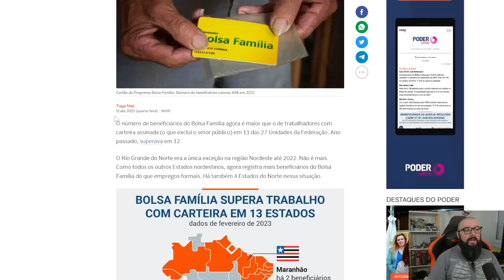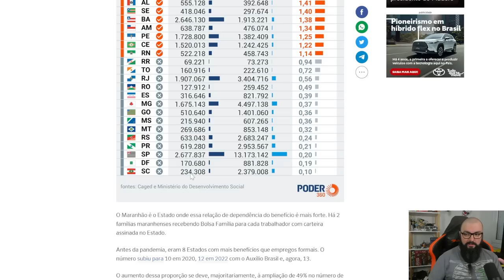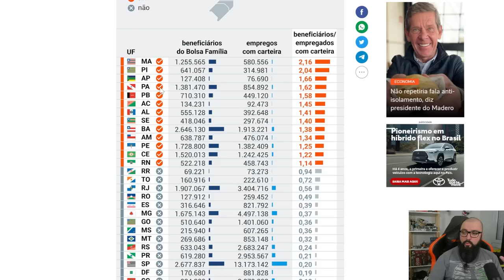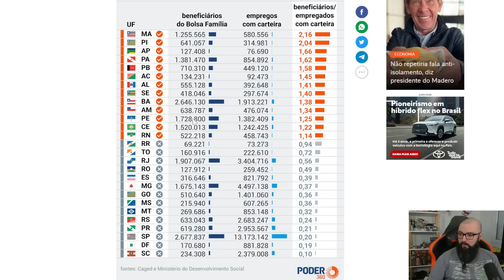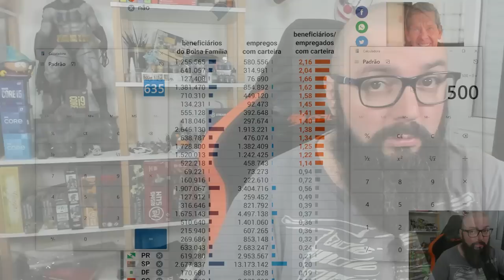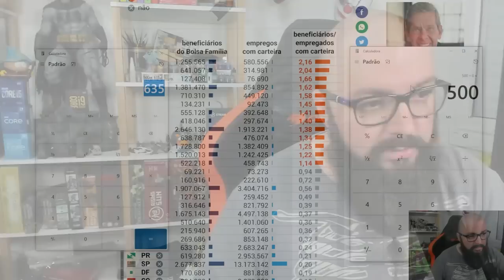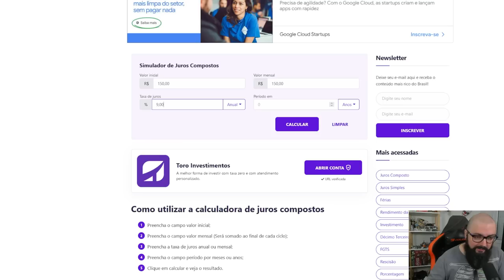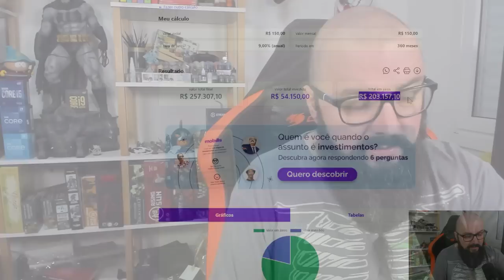Santa Catarina é O Melhor Estado do Brasil Por Esse Motivo !